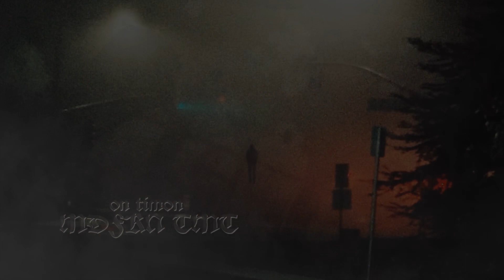ON TIMON - mdfkn tmt (prod. Mack Roman)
On Timon - mdfkn tmt

Rec/Mix/Master - @rooftop.studio.prague